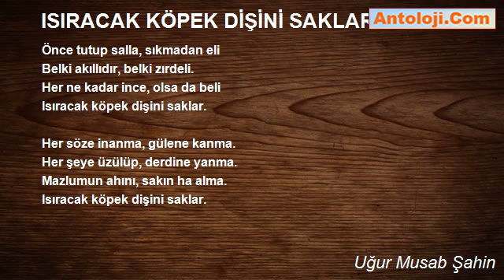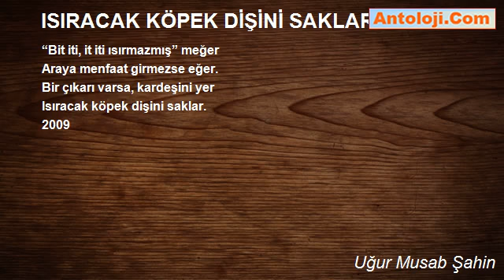ISIRACAK KÖPEK DİŞİNİ SAKLAR - Uğur Musab Şahin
ISIRACAK KÖPEK DİŞİNİ SAKLAR

Eğer sildiysem arkama bakmam.
Kuru gürültüye, pabuç bırakmam.
Menfaatim için, çamura yatmam.
Isıracak köpek dişini saklar.

Ağızdan çıkan, tükürük yalanmaz
Dile çarpan yürek, kırılır onmaz
Bu sözümü unutma, aklına yaz

Gerçekten doğru, cahil cesurdur.
Cahil de cesaret, bil ki kusurdur.
İnsan, kendi ayıbından mesul dur.

“İtle yatan, bitle kalkar” derler
İt sadık olur, dost olmaz beyler
Dost bildiklerin, kul hakkı yerler.

Çalışmak ibadet, tembellik haram
Zenginlik özgürlüktür, fakirliğe ram
Her kapıyı açamaz, cepte ki param.

Kimi güler geçer, saçmalık diye
Hele bir düşün, bu acelen niye?
Kulağına küpe olsun, sana hediye

Önce tutup salla, sıkmadan eli
Belki akıllıdır, belki zırdeli.
Her ne kadar ince, olsa da beli

Her söze inanma, gülene kanma.
Her şeye üzülüp, derdine yanma.
Mazlumun ahını, sakın ha alma.

“Bit iti, it iti ısırmazmış” meğer
Araya menfaat girmezse eğer.
Bir çıkarı varsa, kardeşini yer

Uğur Musab Şahin